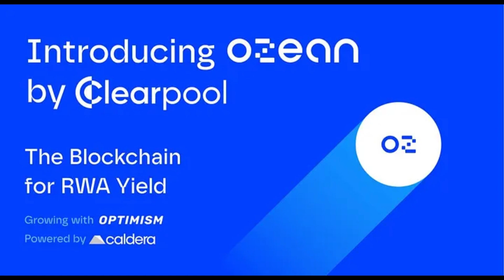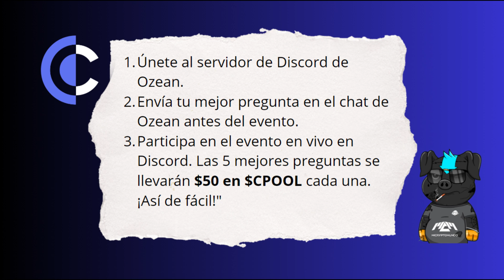GANA $50 EN $CPOOL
Hola a todos y bienvenidos a MiCryptoMundo.

Recuerda que si no quieres hacer KYC para ingresar a la comunidad me puedes mandar un MD por Twitter.